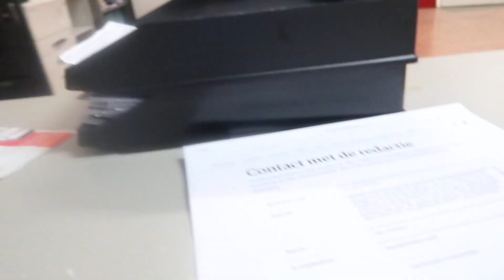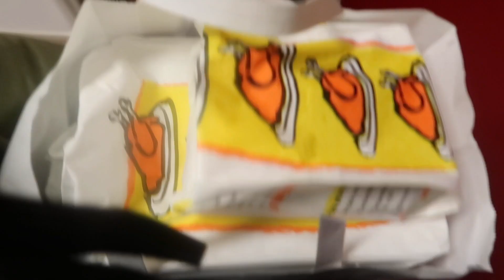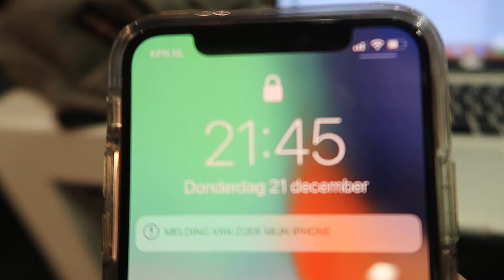MIJN HAAR VERVEN MISLUKT ALWEER?! 😭 | Vlogmas 21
Na de kerstborrel op het werk ga ik naar de kapper om mijn haar te laten knippen en verven. Maar mislukt dat nou alweer?! 😭 Er komt iedere dag tot en met Kerst een nieuwe video online om 16:00 uur.

'White Christmas' is a song by Bing Crosby. © copyrighted by: HLC Properties Ltd., under license to Beach Road Music, LLC

Mijn apparatuur:
Nikon D5200: